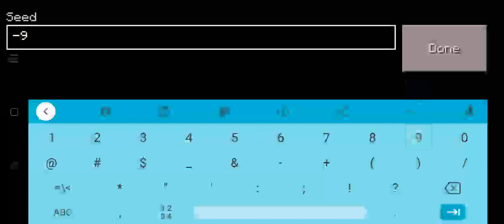village seed of craftsman building] surviving seed